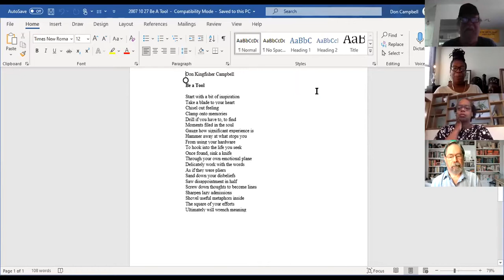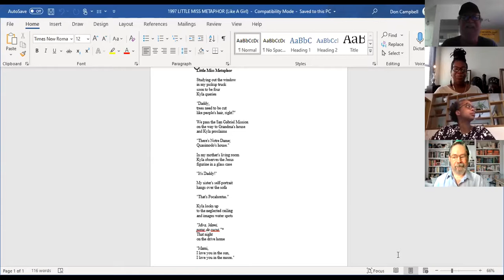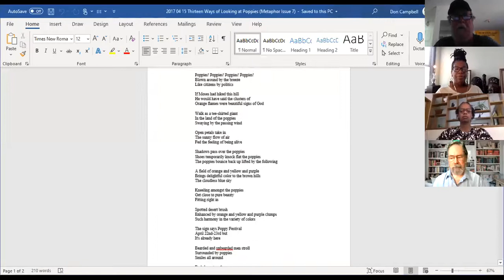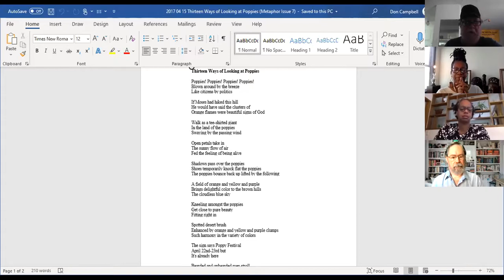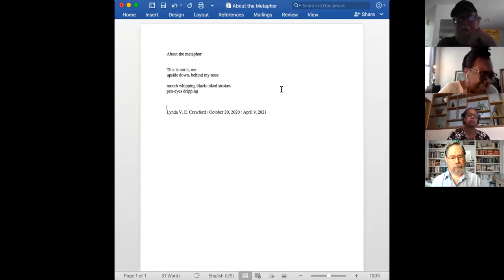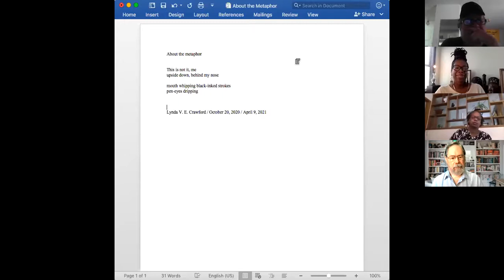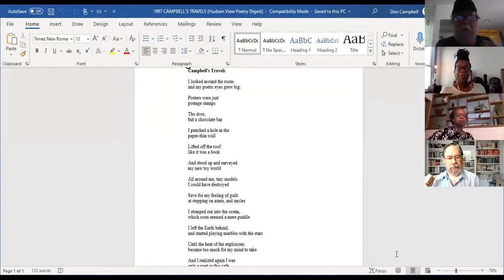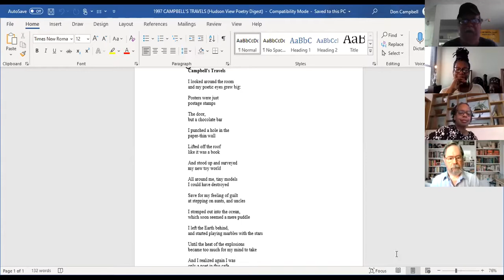Mechanics of Poetry 9 How do you make metaphors?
Don Kingfisher Campbell hosts a discussion on making metaphors with Lynda V.E. Crawford, Katerina Canyon, Chris Askew, James Coats, and Coco.